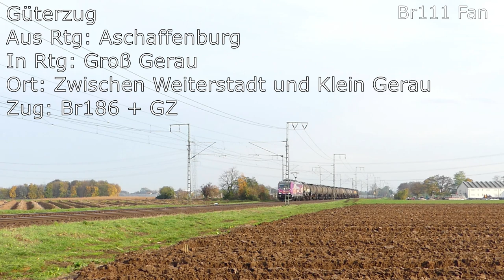Br111 Fan: Trainspotting November 2019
Der November sollte ein sehr Rhein-Main-Bahn-lastiger Monat werden, bei dem ich ziemlich häufig an der Rhein-Main zwischen Weiterstadt und Klein Gerau war und dort einige sehr sehenswerte Fänge aufnahmen konnte. Darüber hinaus ging es aber auch an die Ried- und die Main-Neckar Bahn. Auch 2 Exoten haben sich wieder mit eingeschlagen, so ging es auch nach Linz am Rhein, Hachenburg und Daaden.